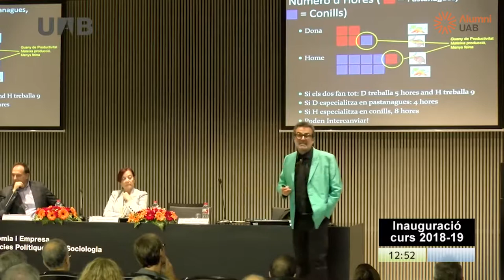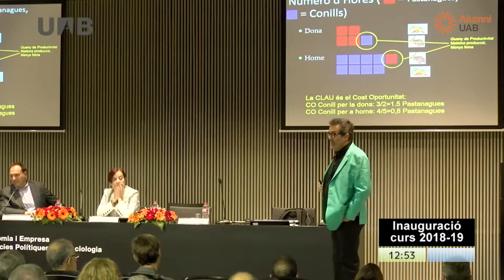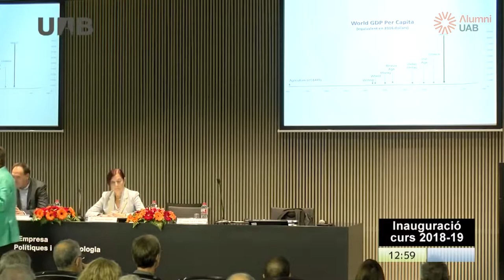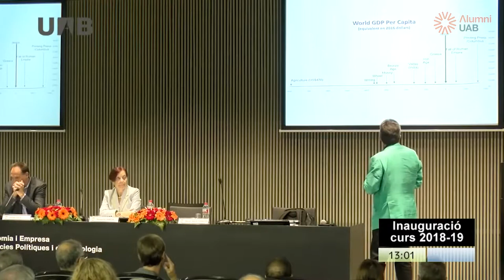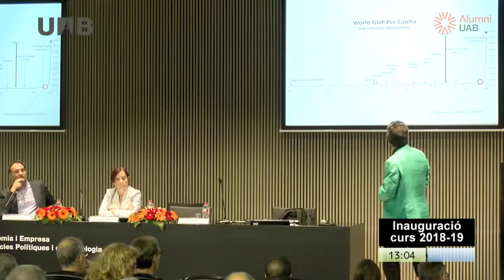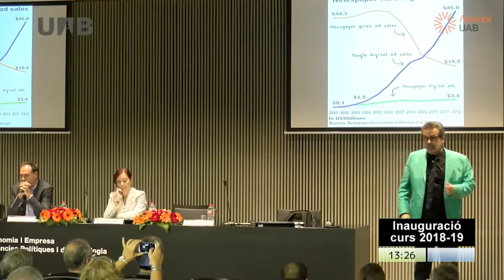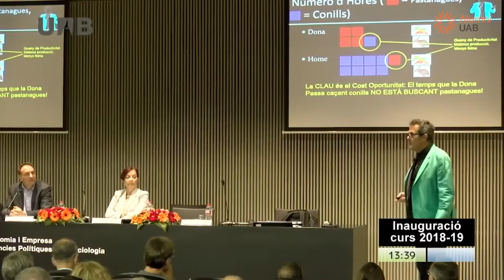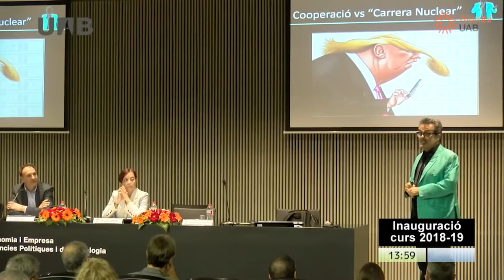Acte d'inauguració del curs acadèmic de la Facultat d’Economia i Empresa de la UAB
Xavier Sala Martín, catedràtic de la Universitat de Colúmbia i graduat en Ciències Econòmiques UAB ’85, va inaugurar el curs acadèmic 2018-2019 de la seva facultat, la Facultat d'Economia i Empresa, el 4 d’octubre. Amb la presència de la rectora de la UAB, Margarita Arboix i del degà de la Facultat, Héctor Sala.
Amb la ponència: “La quarta revolució industrial i la fi d’una era: ha mort l’economia?” va reflexionar sobre les possibles conseqüències que tindrà en el futur la quarta revolució industrial, que pot ser "la mare de totes les revolucions" perquè combina diferents transformacions transcendentals en camps com les neurociències, la genètica, la biotecnologia o la intel·ligència artificial.